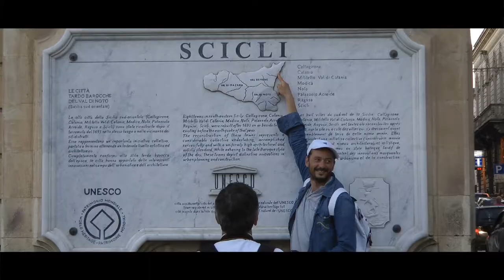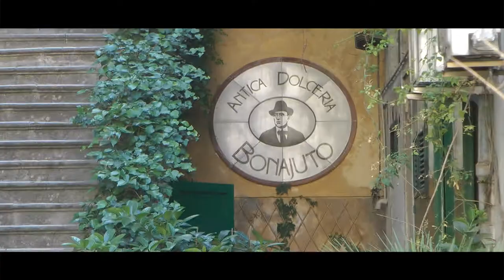Backstage Bluocean's Workshop 2012 - Da Nord a Sud. Quando il viaggio diventa fotografia - SICILIA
"Da Nord a Sud. Quando il Viaggio diventa fotografia - Val di Noto, a Sud di ogni Sud: tra barocco, serre, oasi."
Prima tappa del Bluocean's Workshop 2012 diretta da Antonio Politano